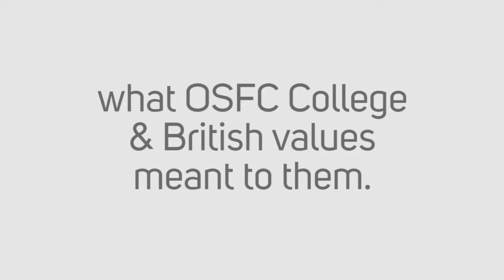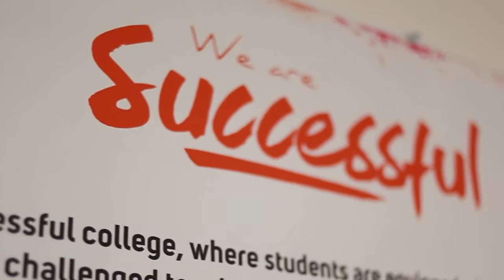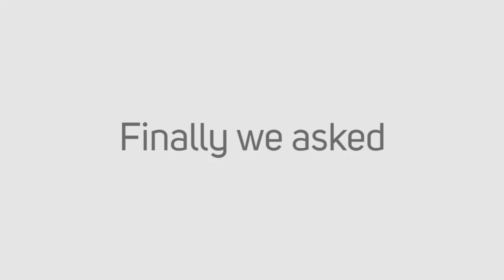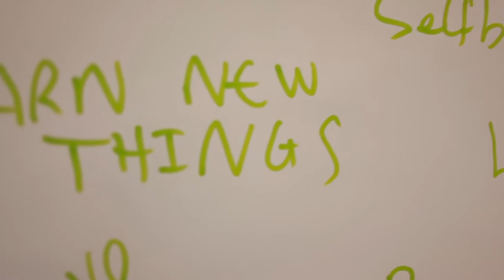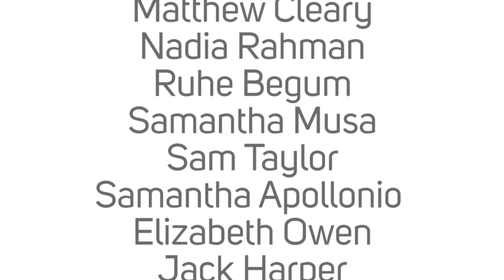OSFC College Values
The work of our Ambassadors and Exec represent all that is best about the college in terms of: their openness to working with current/prospective students and our visitors and guests; with regard to their success in making the college an even better place and through their charitable work; in relation to reinforcing the way in which college is a large and supportive family; and in the way in which they exude the confidence that we are keen for all our students to develop, or enhance, during their time with us.

OSFC has recently gone through a process, involving students, staff and governors to explore our core college values. After much discussion and debate, and using our initials as a mnemonic, we decided upon:

O: Openness
S: Successful
F: Family
C: Confidence

These values are not an exclusive or exhaustive list, but are qualities that our community prizes highly. We will be using these values more in the future and you will, undoubtedly, see them around college in the form of posters and in other marketing and informative materials. Our marketing team have produced a wonderful short film incorporating some of our students’ thoughts on our values.